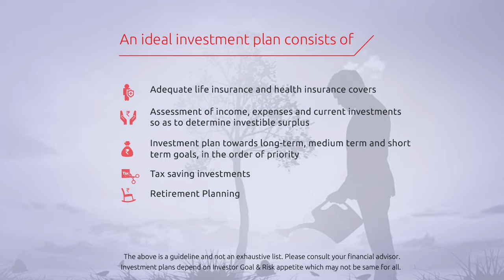Wealthy Wednesday | Dream Honeymoon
This WealthyWednesday, let’s help Kunal plan his dream honeymoon.
Your love for your wife and the will to take her on honeymoon abroad, paired with a well-planned investment strategy is all that you need.